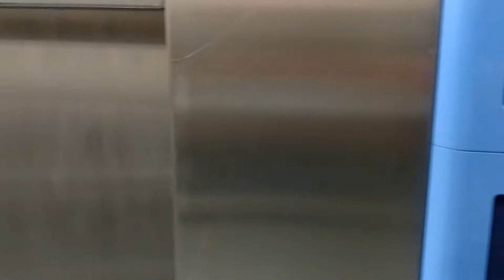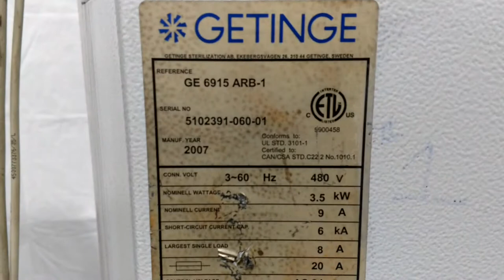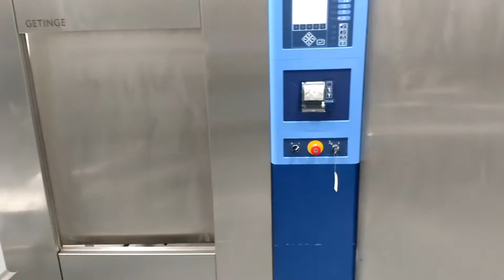Getinge 6915 Steam Sterilizer Autoclave [BOSTONIND] - 13386